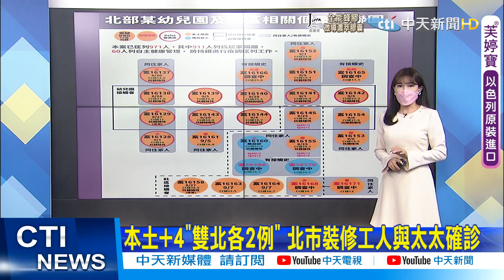【每日必看】幼園抗體結果曝 埃及爸一家感染時間最早! 不排除感染源頭｜本土+4"雙北各2例" 北市裝修工人與太太確診 @中天新聞CtiNews 20210909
00:00 境外+2"與埃及爸同天入境" 住防疫旅館陰轉陽
01:23 幼園抗體結果曝 埃及爸一家感染時間最早! 不排除感染源頭
01:54 採檢18案血清抗體 3幼兒園小朋友"弱陽性"
04:09 本土+4"雙北各2例" 北市裝修工人與太太確診
05:23 新北+2為同住者 陳時中:與幼園應無特定關係
05:43 幼兒園.板橋某住宅 陳時中:環境採檢目前皆陰性

歌名: Sunspots
作者: Jeremy Blake
類型: Dance & Electronic
氣氛: Happy Music